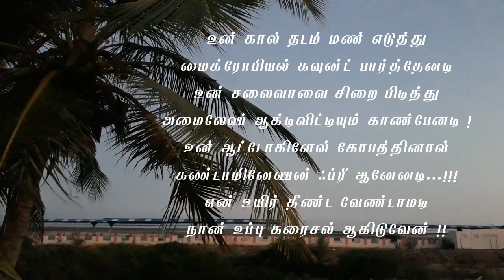Love/What if biotechnologist writes a love poem/Uyiri Kavithaigal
This video is about biotechnologist love !
Every humans are having love towards something in this world !
In this quarantine times i wish you all to be safe and healthy. I hope we can come across this hard times !

Myself Abdul Rahman who is an M.sc.Biotechnology graduate currently working as a Vetti Payan in my home. I was encouraged to write Tamil Poems by my Tamil Amma Dr. Dhanalakshmi giri. She was very much Inspirational and Motivating for all of us. I am also thankful to my friends for supporting me always in my writing. My ultimate aim is to teach Education and Life that i have experienced and i wanted to share this through my Tamil Poetry.